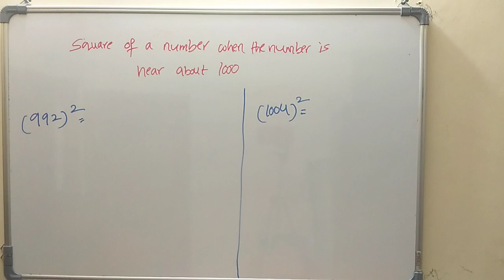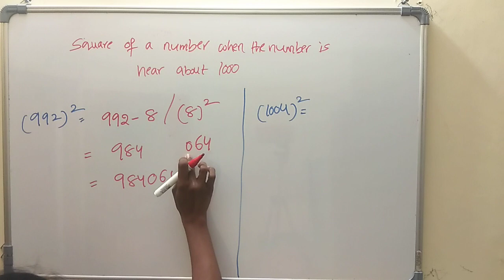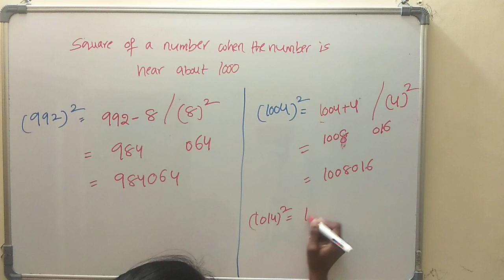square of a number near about 1000#shortcuttosquares#apdscmaths#quants#icet#bankexam#tricjsformaths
tq
psr studies